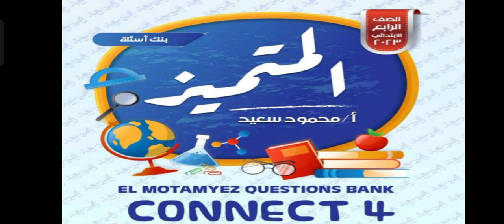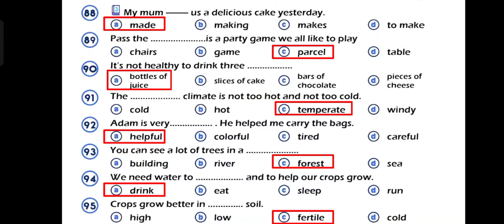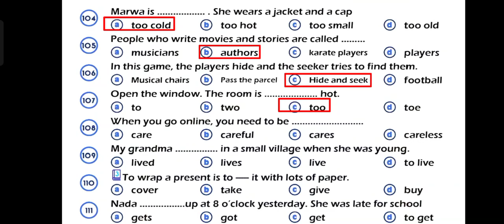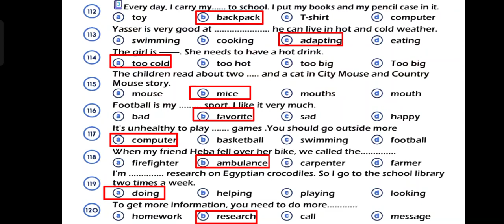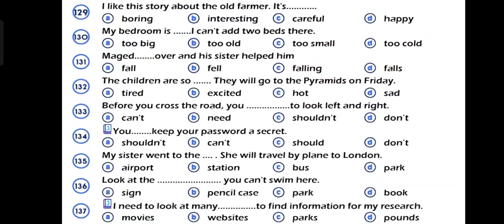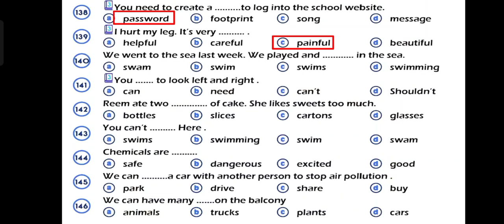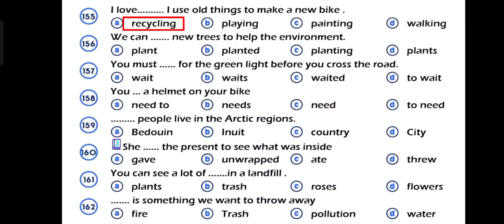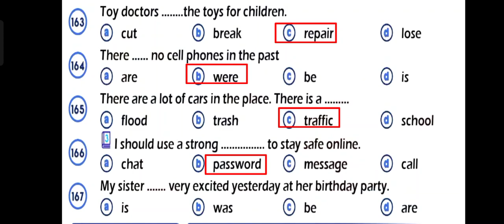مراجعة إمتحان نهاية العام لغة إنجليزية الصف الرابع || مراجعة المتميز نهاية العام الصف الرابع || ح ٢